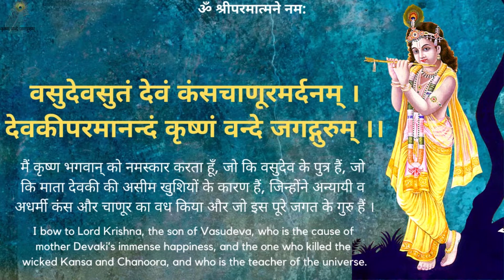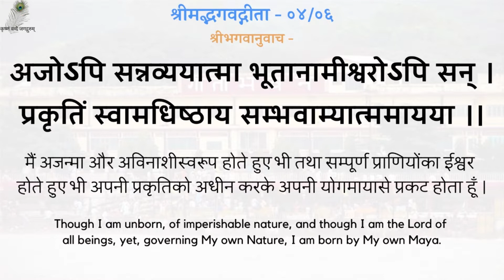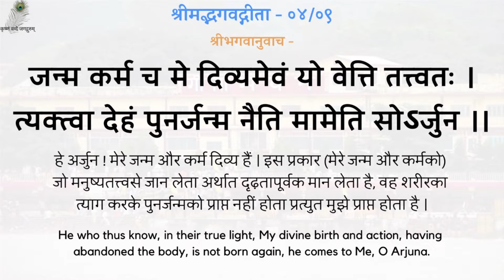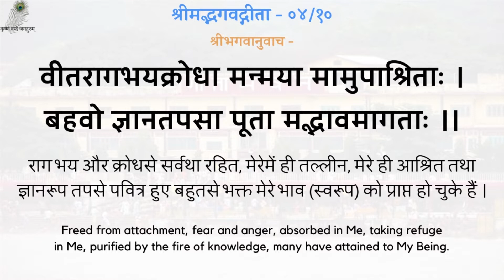Gita Prav 364 - 19850916_0518 Vasudeva Sarvam - Everything Is God - Swami Shri Ramsukhdas Ji Maharaj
00:00 - नित्य पठनीय गीता जी के 5 श्लोक
03:05 - वासुदेव: सर्वम्
गीता प्रवचन 364 - वासुदेव: सर्वम् - श्रद्धेय स्वामीजी श्रीरामसुखदासजी महाराज
Gita Pravachan 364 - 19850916_0518 Vasudeva Sarvam - Everything Is God - Shradhey Swami Shri Ramsukhdas Ji Maharaj

Gita Press
Geeta Press
Gita Bhawan
Gita Bhavan
Nitya Stuti
Swami Ji
Seth Ji
Bhai Ji
Pad Ratnakar